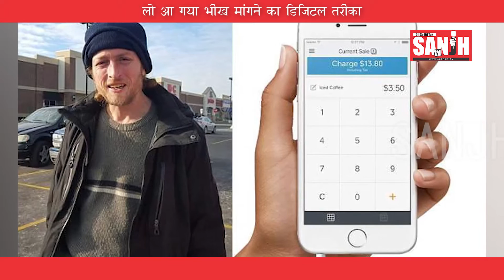भीख मांगने का डिजिटल तरीका | SANJH TV